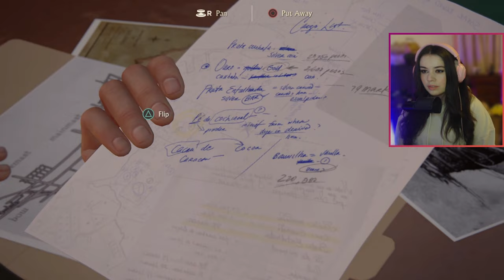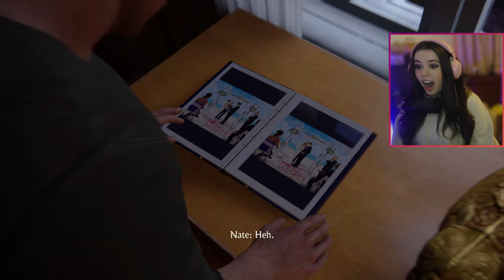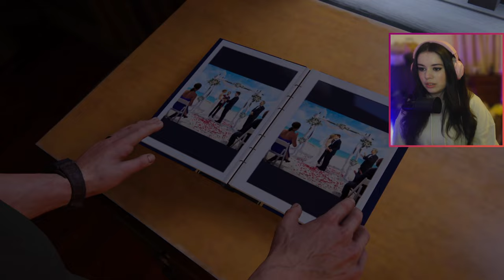ELENA!!!! | Uncharted 4 A Thief's End Part 2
OMG ELENA!!! Sadly had to mute around the 16 min mark because of music that wasn't under music sound that of course was copyright.

Amazing Contributors
Josh | Joseph |